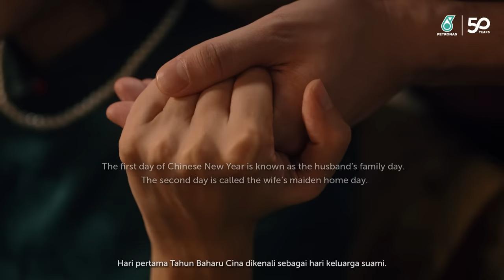PETRONAS CNY 2024: 心·声 | Suara Hati | When The Heart Calls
Hari yang meriah tetapi Ting Ting kelihatan sedih ketika menelefon ibunya. Apa yang terjadi?

Tonton kedua-dua kisah Tahun Baharu Cina daripada PETRONAS. Klik di sini

It is a phone call that happens on the first day of Chinese New Year, when married women leave their own families to celebrate with their husband’s family.

For the first time ever, PETRONAS presents two films for the Chinese New Year.